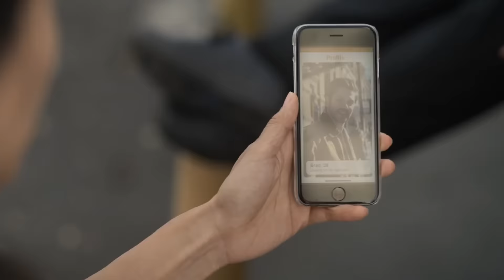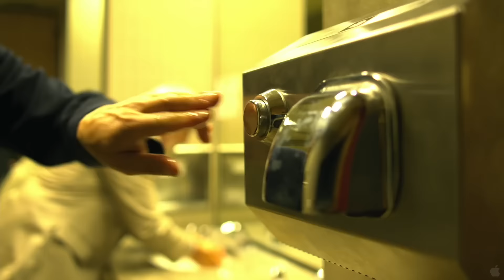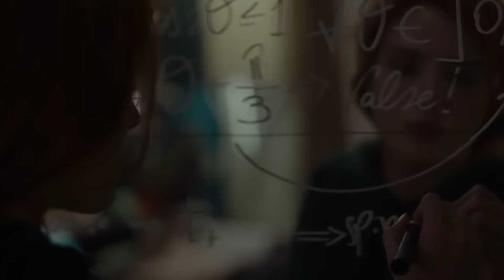Cosa guardare a gennaio?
Quali sono i titoli imperdibili del nuovo anno? @BarbieXanax ci racconta cosa non possiamo assolutamente perderci a gennaio!